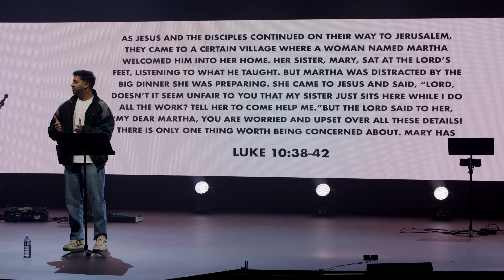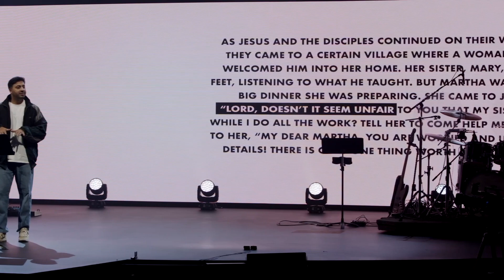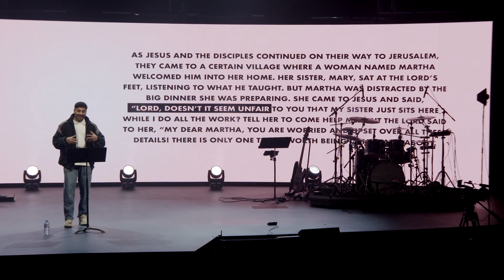Drug of Choice: Stress | Ruben Valeny